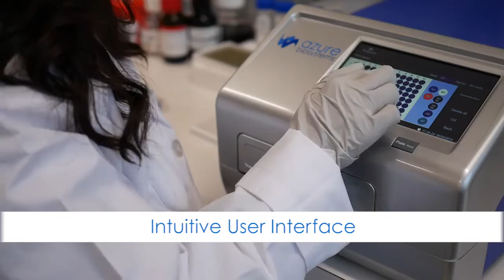Meet the Azure Ao Absorbance Microplate Reader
Application flexibility and a sleek user interface put a rainbow of assays at your fingertips.